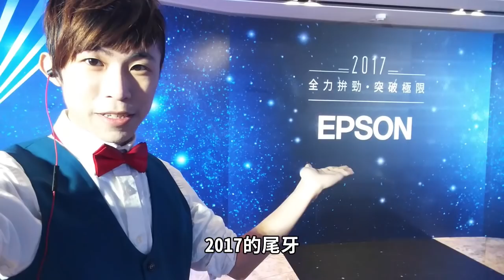【Vlog #2】表演前夕差點暈倒？怕針的男人！EPSON尾牙表演 | 氣球達人/造型氣球柯男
這次受邀到EPSON的尾牙表演，而在表演前夕居然差點無法出席？究竟發生了什麼事情！！
昨天的EPSON尾牙活動，
當然還是有紀錄下難得的花絮影片啦！
打針的真的超可怕的啦！不要笑我！！！
我打的好像是止痛藥還是消炎針，
反正就是很痛啦！！
你們有什麼害怕的東西嗎？
留言分享給大家吧哈哈！